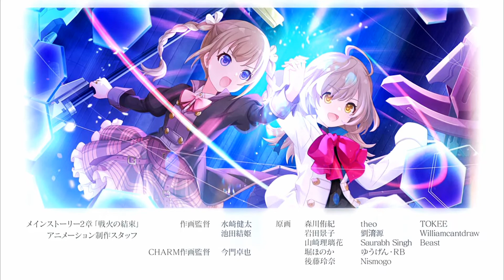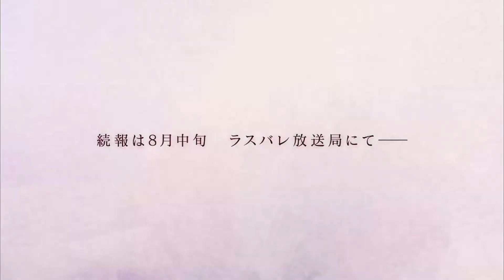【アサルトリリィ Last Bullet】メインストーリー 第2章 15話 Part.02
スマートフォンアプリ アサルトリリィ Last Bullet メインストーリーを動画に収録しました。

メインストーリー 第2章 戦火の結束
第15話 灼炎のエニグマ